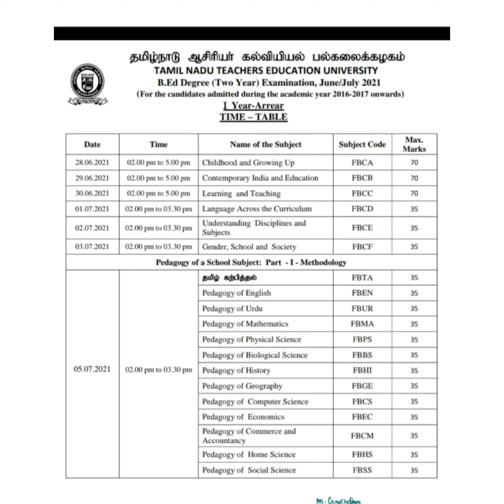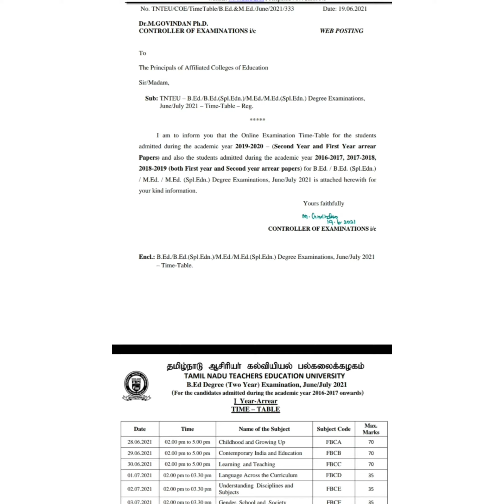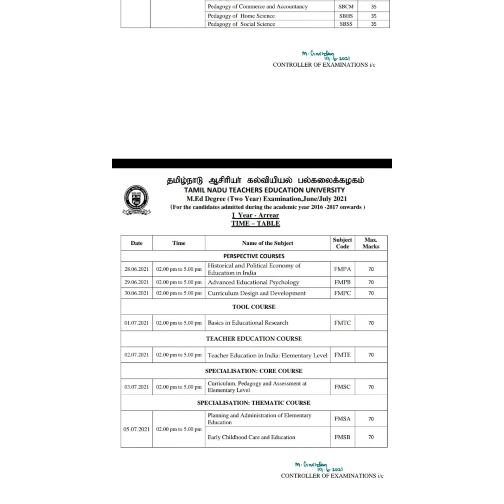TAMILNADU| TNTEU| B. ED.,| M. ED., TIME TABLE |ANNOUNCED| ONLINE| EXAM| 28.6.2021| பிஎட்,எம்எட்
பிஎட் எம்எட் காண தேர்வு அட்டவணை தமிழ்நாடு TNTEU வெளியீடு